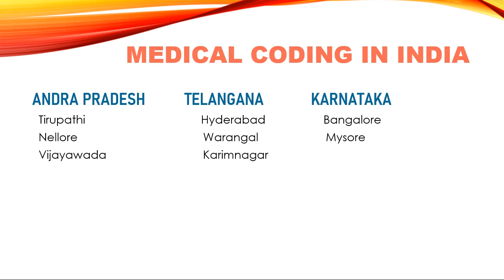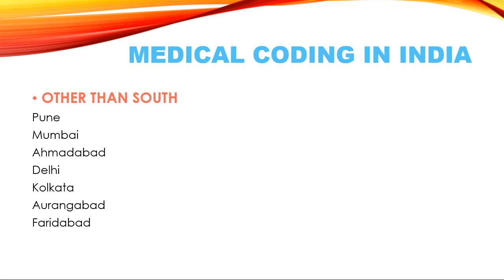🎯 MEDICAL CODING IN INDIA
--VEE TECHNOLOGY -- USA VOICE HEALTHCARE